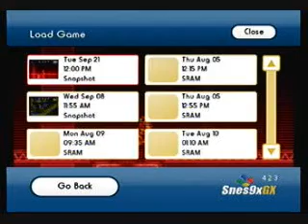Super Metroid Cliffhanger Walkthrough Part 17